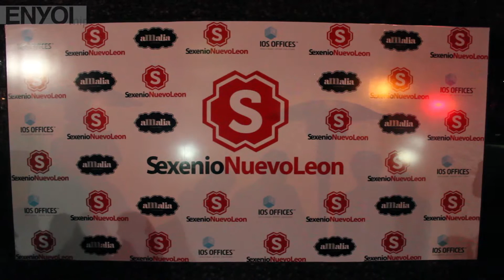REVISTA SEXENIO NL EN IOS OFFICES CAMPESTRE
La revista Sexenio Nuevo León fue presentada en la explnada de IOS Offices Campestre en San Pedro Garza García NL MX